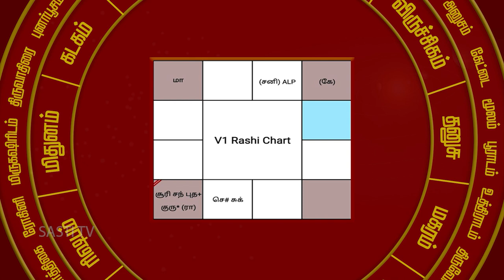கன்னி லக்கனம் சித்திரை நட்சத்திரம் 2ம் பாதம்...